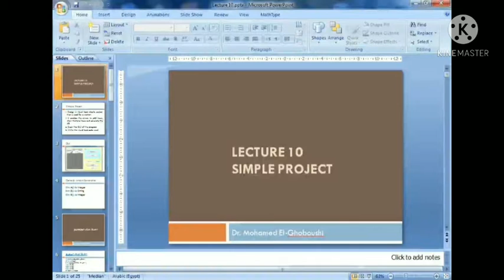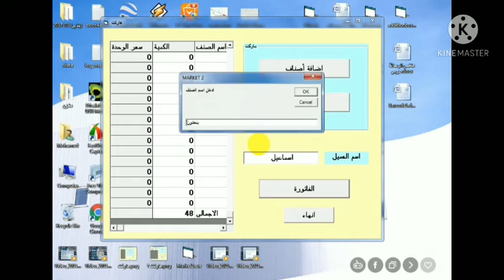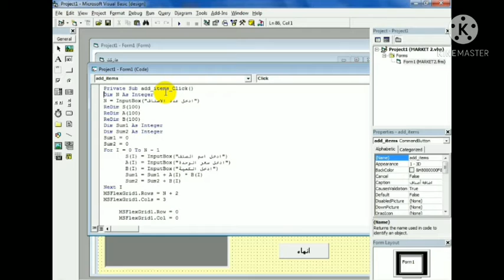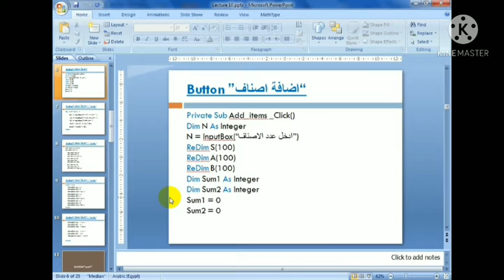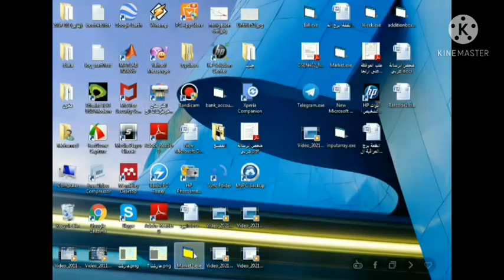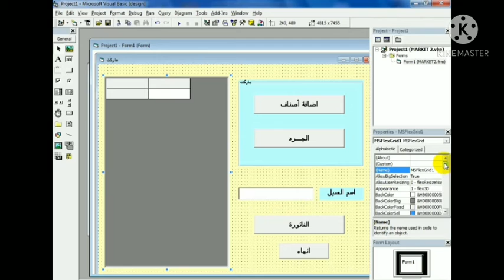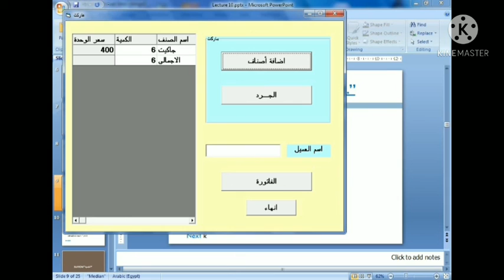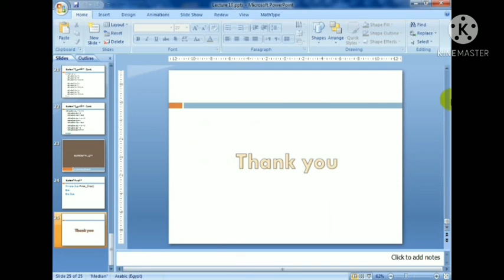محاضرة 10: انشاء مشروع بسيط "مادة أساسيات البرمجة الهيكلية باستخدام الفيجوال بيسك (نظم و معلومات) "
عمل مشروع ماركت يمكن العميل من اضافة اصناف جديدة و عمل جرد للاصناف المتاحة و عمل فواتير
باستخدام الفيجوال بيسك
Visual Basic